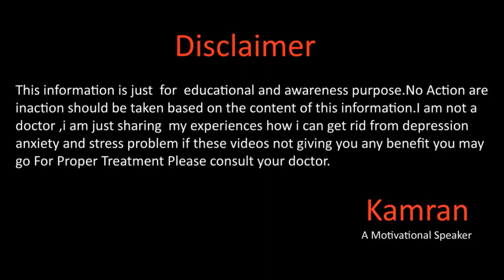Sunlight And Depression By Kamran Sharif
Hope you all will be doing fine there in this video we will discuss about the benefits of sunlight and how sunlight benefited in depression for more details please watch the full video.
Recommended Videos

Gmail
You Mar Write us email at

Why Depression Happens In اردو हिन्दी